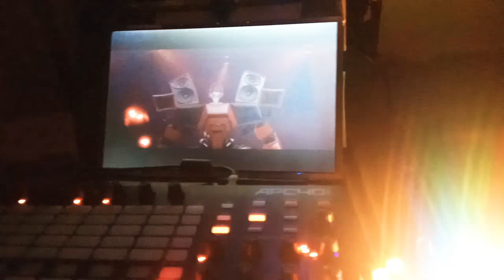APC40 MK2 & my custom made DMX LED light controller using for my Live Visual Show